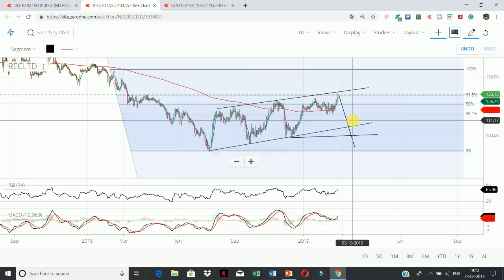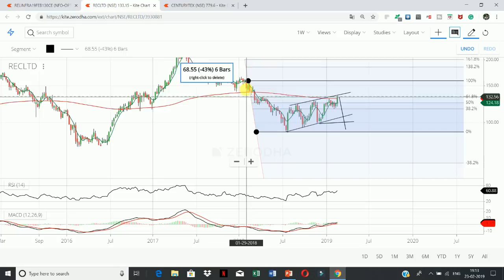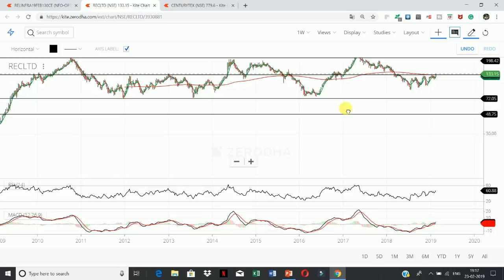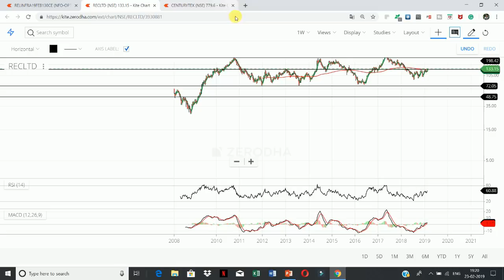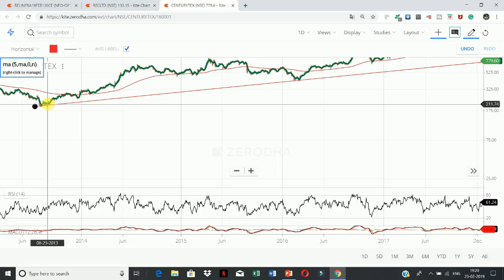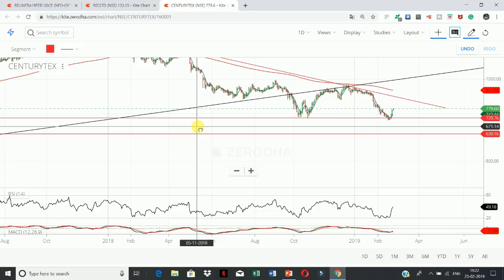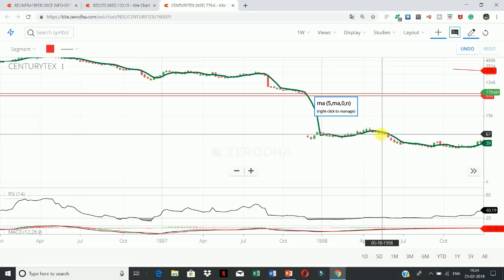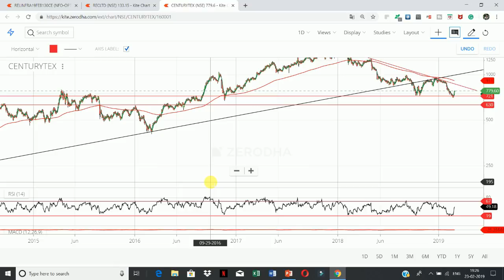REC LTD. Century Textile - पैसा बनाने की 2 लॉटरी टिकट है यह || Trend lines | Patterns | Fibonacci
TECHNICAL ANALYSIS

TRAINING SERIES :
 Price Breakout Pattern #1 - Measured Move | Learn and Earn with Shivansh Bhasin #1

भयंकर गिरावट आने की संभावना , अब दिखने लगी है || NIFTY @10,000 || BANK NIFTY  @24,000,.